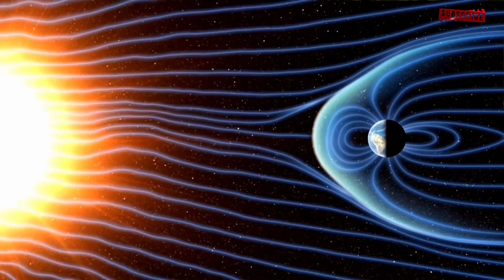When will ISRO launch aditya L1 mission/What is aditya L1 mission how will it probe the Sun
NOTE.
इसरो का आदित्य L1 मिशन लॉन्च होने के बाद सूर्य में छुपी कई नई संभावनाओं की तलाश करने वाला है। सूर्य 4.5 बिलियन साल पुराना तारा है। हमारे सौरमंडल के केंद्र में स्थित सूर्य ही इस सौर परिवार का मुखिया है। इसी के गुरुत्वाकर्षण ने सभी ग्रहों को एक परिक्रमा पथ पर बांध रखा है। सूर्य से मिलने वाला प्रकाश धरती पर जीवन के लिए काफी महत्वपूर्ण है।

CREDIT. esa,isro,JPL AND othrs

add queries.
isro aditya l 1 animation
3d video